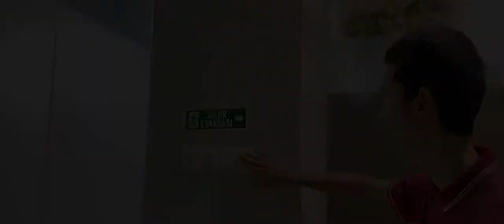CABANG LAMPUNG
Dalam rangka menyambut Acara Halal Bihalal Idul Fitri 1443 serta sebagai salah satu cara merayakan hari kemenangan setelah puasa Ramadan. Salah satunya cara meryakannya adalah ucapan pantun Idul Fitri 2022, maka Divisi Human Capital akan mengadakan kegiatan lomba dengan ketentuan sebagai berikut :

Lomba Pantun Ucapan Idul Fitri Tahun 2022
Durasi Kegiatan :
Pengumpulan video : 8 Mei 2022 Jam 12.00 WIB